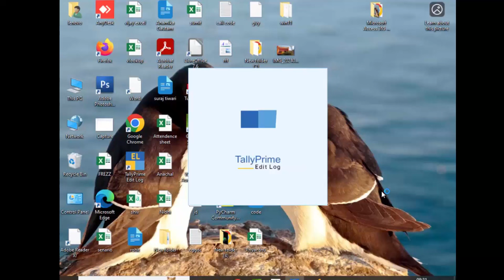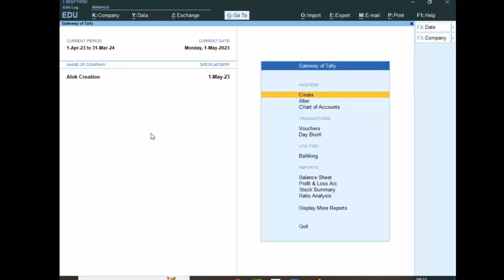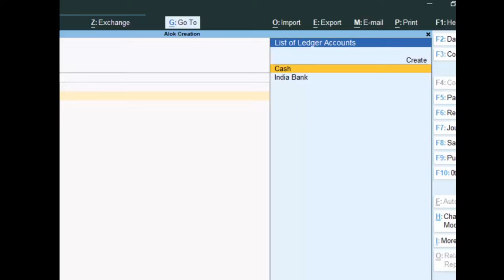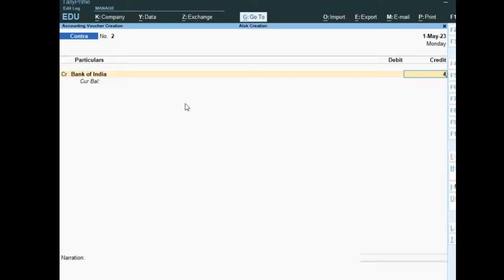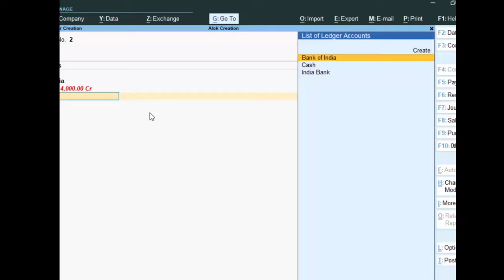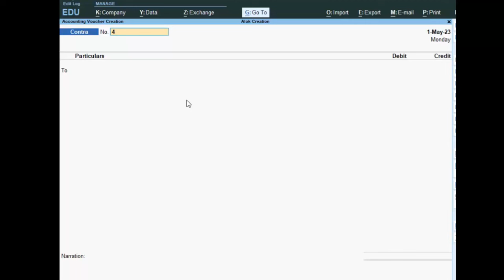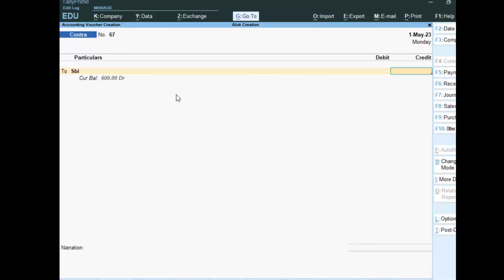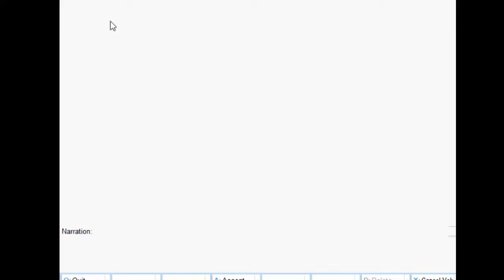Cash withdrawl entry in Tally Prime@COMPUTEREXCELSOLUTION